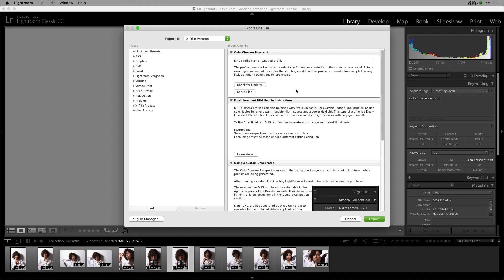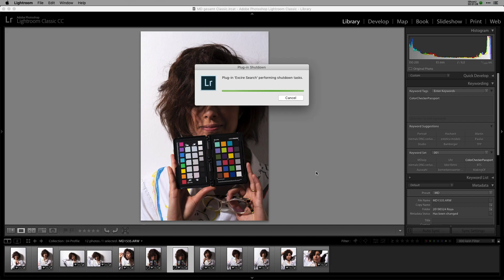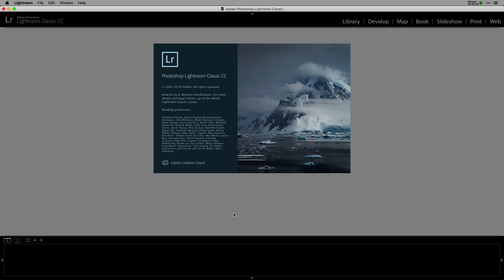Profile creation using the ColorChecker Passport Photo 2 with Martin Dörsch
In the third video of the series, Martin Dörsch will show you how to create a Custom colour profile for your camera, using the new ColorChecker Passport Photo 2.